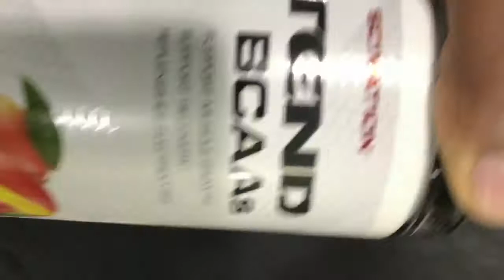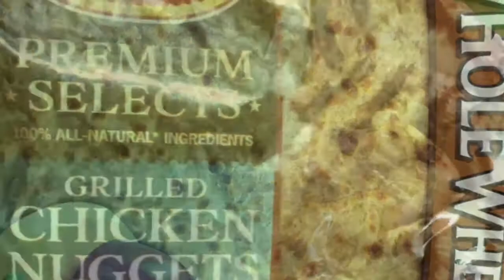Legs Workout| 1st video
First Video ✊🏽
Light leg routine
Few excersises I like to do when hitting legs
For apparel go to Kingreadyfit.com